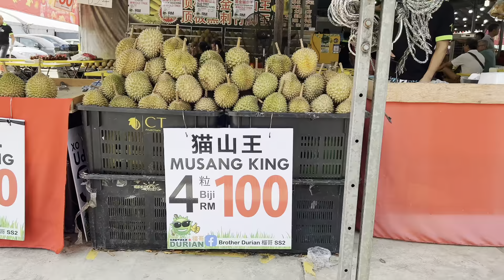Durian murah musang 1biji Rm5 ( ss2 durian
🍈Quality Guarantee! There's a problem with fruit meat, we'll all replace it one on one for you🥰

Musang king Sekotak 400g
Package  sekotak RM
Package 3 kotak RM220

  🎉Price weight by kg🎉
DURIAN DUR HITAM 1KG Rm95
BLACK GOLD MUSAN KING 1KG Rm
Udang merha 1kg rm30 ioi 1kg rm